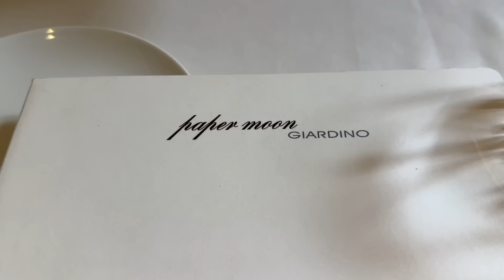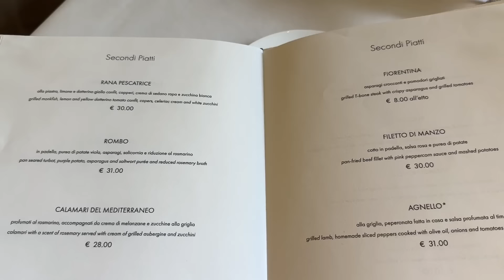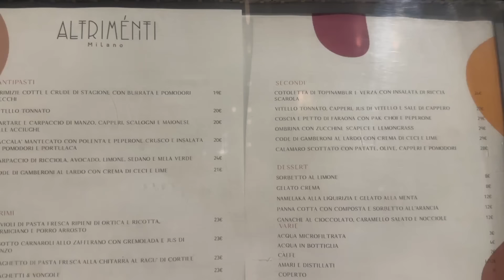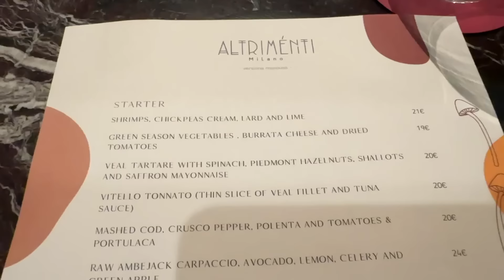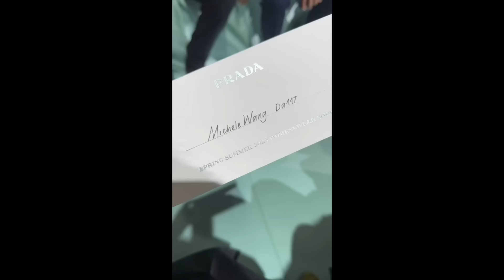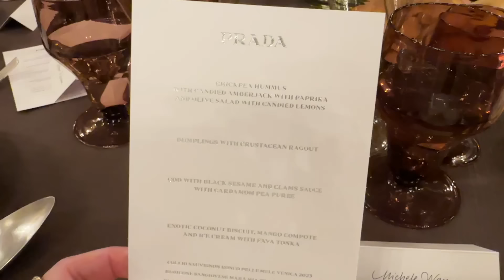PRADA SS25 Runway Show MFW2024 - Part 1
Thank you so much for tuning into today’s vlog - PRADA SS25 Runway Show MFW2024 - Part 1

Prada Cashmere Cardigan (diff color)

Karin Slaughter Book

Nail Polish - Ombre effect with Presto Gel 131 & 193

Mailing address:
Michele Wang
10620 Southern Highlands Pkwy
Suite 110-20

with code MICHELE15 (one-time use)
with code Michele15

Facts about me, for reference:
Age: 51
Skin Type: Dry/Sensitive - eczema prone, but occasionally combo
Skin Tone: Neutral (warmer in the t-zone; cooler on the cheeks)